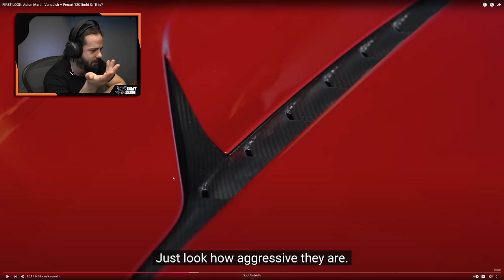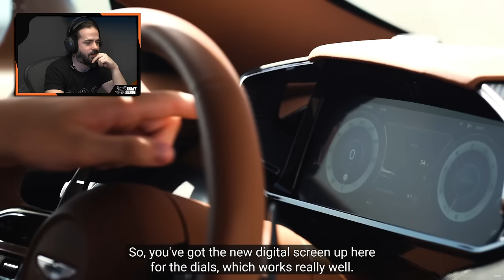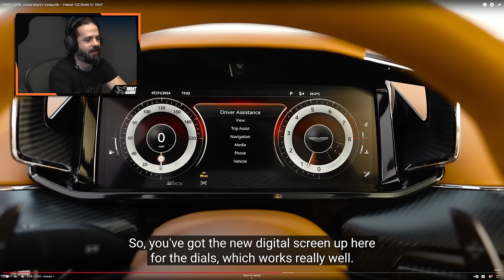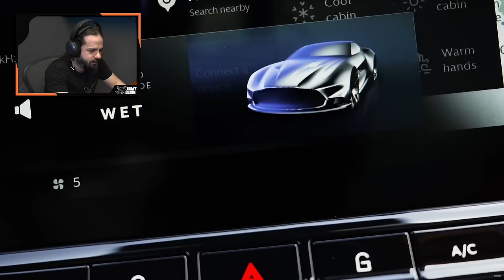Aston Martin superou a Ferrari com seu novo v12?